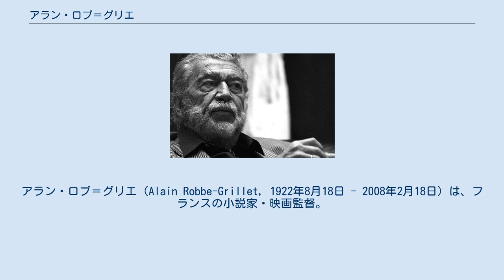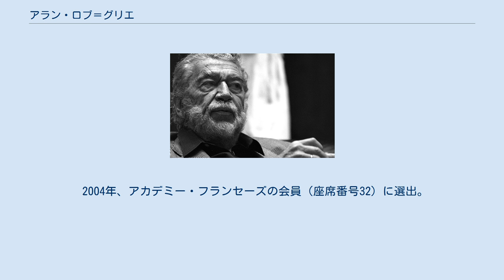アラン・ロブ＝グリエ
アラン・ロブ＝グリエ（Alain Robbe-Grillet, 1922年8月18日 - 2008年2月18日）は、フランスの小説家・映画監督。
ヌーヴォー・ロマンの代表的作家とされる。
 ブレスト郊外のキルビニヨンに生まれる。
地元で初等・中等教育をうけたのち、パリのリセ・ビュッフォンに転校。
1941年に国立農業技術専門学校に入学、在学中にドイツ軍に徴用され、ニュルンベルクの工場で強制労働に従事する。
戦後1946年に専門学校を卒業。
1949年に植民地果実柑橘類研究所のバナナ農場監督官となり、1951年までの間にギニア、西インド諸島、マルチニック、グアドループを監察してまわる。
 1949年、最初の小説『弑逆者』を書き上げるが、これは1978年になるまで発表されなかった。
1951年、帰国の船上で『消しゴム』を執筆。
同年『クリティック』誌11月号に書評を寄稿。
1953年、デビュー作『消しゴム』を深夜叢書（ミニュイ社）から出版、フェネオン賞を受賞するとともにロラン・バルトによって絶賛される（「対物的文学」）。
翌年、『覗く人』を刊行し批評家賞を受賞、ミニュイ社の文芸顧問に就任する（1980年まで）。
 1957年、文章から感情を極限まで廃し視覚的な客観描写に徹した小説『嫉妬』を発表、一般の読者からは酷評されるが、1959年の『迷路のなかで』はおおむね好評を得る。
1960年、アラン・レネ監督の映画『去年マリエンバートで』のシナリオを手がける。
同作は翌年にヴェネチア国際映画祭金獅子賞を受賞し、自身はアカデミー脚色賞にノミネートされた。
1963年には最初の監督映画『不滅の女』が公開された。
これらと平行して上記作品の映画原作本（シネロマン）を刊行する。
 以後、軽妙な作風に移行した小説『快楽の館』（1965年）などを刊行。
 2004年、アカデミー・フランセーズの会員（座席番号32）に選出。
2008年、フランス北西部カーンの病院にて死去。
85歳没。